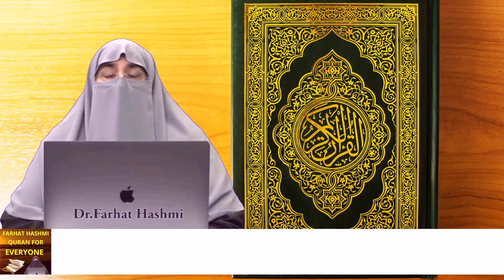Zindagi main Yeh Ek Kaam Zarur Karen By Farhat Hashmi